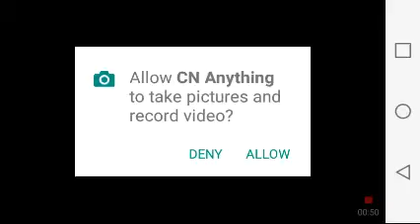Cartoonet work anything